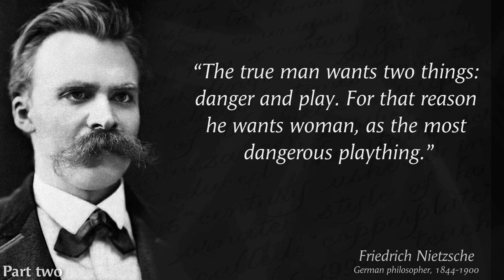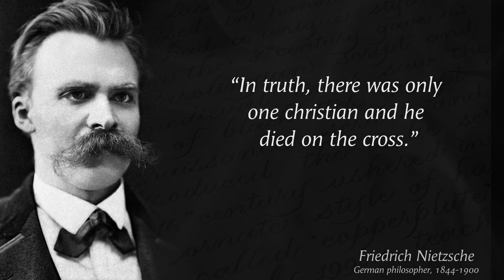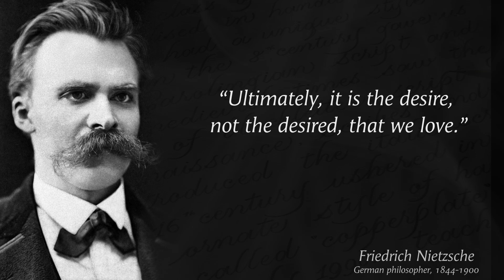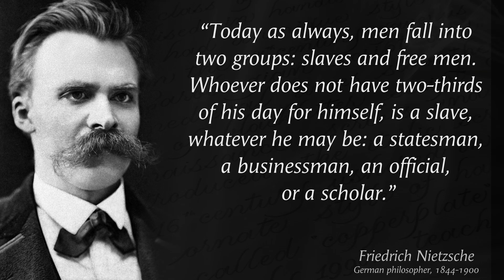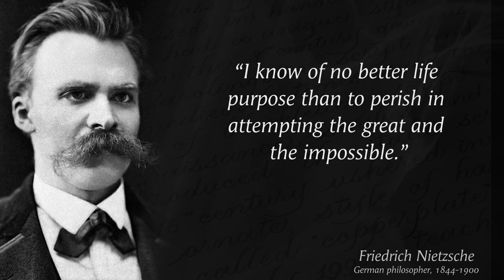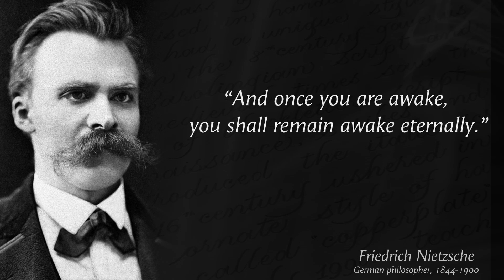Friedrich Nietzsche - Excellent Quotes about Life - Part Two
Friedrich Wilhelm Nietzsche (October 1844 – 25 August 1900) was a German philosopher, cultural critic and philologist whose work has exerted a profound influence on modern intellectual history. He began his career as a classical philologist before turning to philosophy. He became the youngest person ever to hold the Chair of Classical Philology at the University of Basel in 1869 at the age of 24. Nietzsche resigned in 1879 due to health problems that plagued him most of his life; he completed much of his core writing in the following decade. In 1889, at age 45, he suffered a collapse and afterward a complete loss of his mental faculties. He lived his remaining years in the care of his mother until her death in 1897 and then with his sister Elisabeth Förster-Nietzsche. Nietzsche died in 1900.